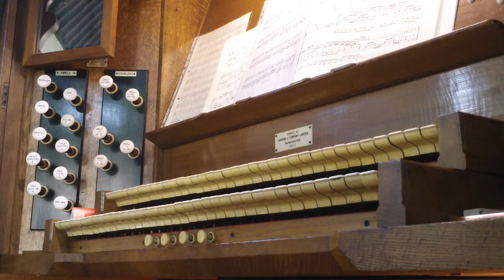SAKURA - Japanese traditional arr. Organ.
Sakura arranged for Organ & played by Stephen Mann at English Martyrs Church, Whalley Range, Manchester.